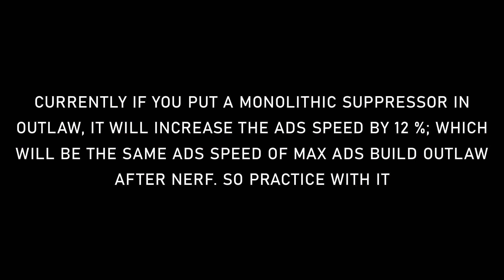Best Snipers to Use After Snipers Get Nerfed | COD Mobile Best Snipers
Snipers are getting a big overhaul; the ADS speed, some attachments, blank scope accuracy and hard scope stability. All are getting nerfed next season. So in this video I share about the best alternatives for sniper nerfs.

🎥 If you are a Content Creator, try this awesome YouTube Growth Tool

💲 If you love my channel and its contents, It means a lot to me and I appreciate everyone who was with me for all these times. If you wish to donate, here is the UPI ID to my google pay:  adithyaprem00-2@okhdfcbank

You can find everything related to call of duty mobile. Just comment down on what you guys want to watch. I always try to make videos by your suggestion. So please comment.

Call of Duty: Mobile is a free-to-play first-person shooter game developed by Tencent Games and published by Activision. Being developed for mobile platforms, this game brings together the maps, weapons, and characters from across the Call of Duty series in the definitive first-person action experience on mobile.

Editing software used :
1. Camtasia
2. Adobe Photoshop CC